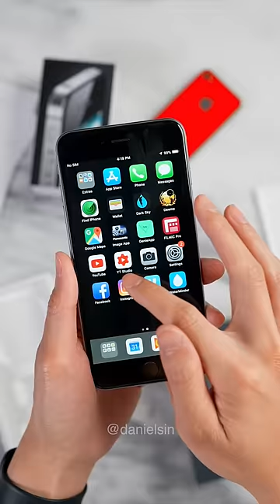Unboxing my Old iPhone 6 Plus!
I reboxed my iPhone 6 Pro and unboxed it! But man I do miss the apple stickers and headphones 🥲.